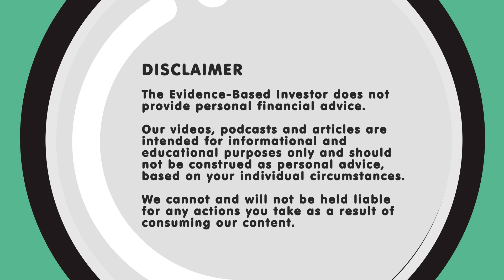Keeping your discipline after markets fall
As uncomfortable as they can be, crashes and corrections are a big part of equity investing. It's natural to start worrying when the value of your investments falls suddenly but, as behavioural scientist Meir Statman explains in this video, there are ways of dealing with it rationally and sensibly.

TRANSCRIPT

RP: Crashes, corrections and bear markets are an integral part of equity investing.

It’s very important during those periods that investors keep their discipline.

Meir Statman, the behavioural scientist, says you need to remember that timing your exit from the market, and then your re-entry, is extremely difficult.

MS: People see trading as the equivalent of playing tennis against a trading wall – that it’s really very easy, you can place a serve just right to hit the ball right. But trading is like playing tennis against Djokovic. He pretends to hit it to the left, then hits it to the right just as you go to the wrong spot; and so every time you feel like now is the time to sell or buy more, you have to ask yourself: who is the idiot on the other side of the trade? What do you know that other people – professionals – do not know? And the answer, the true answer, for most people most of the time is nothing.

RP: Investors are often influenced by the financial media when markets are volatile.

The problem is that people who come across as experts may be completely wrong.

MS: If you watch CNBC, have you noticed that there are two experts? They’re both wearing suits so you know that they’re experts, yet one says that the market is going to go up, and the other says the market is going to go down. And so you know that neither of them knows anything, that they are just making guesses – perhaps by tossing a coin. So, if you just look at it and you just listen, or rather watch, CNBC with the voice off; then you will be fine.

RP: For Meir Statman, it’s when markets have fallen that having a financial adviser you can turn to is especially valuable.

Part of their job, if you like, is to stop you making a foolish decision.

MS: The first line of defence is to recognise that you don’t know anything more than others; and, just because you feel bad and panicky, there’s no reason for you to sell. But if this is not sufficient, then financial advisers are the second line of defence, and they can reason with people and explain precisely what they’re talking about, and say, “look, I understand what panic is, I understand what fear is. This is natural to me, too. My advantage over you is that I have learned things that I am now teaching you. And therefore, this is a good piece of advice: don’t do anything, or wait two weeks to see if you can cool down and change your mind.”

RP: In short, then, it’s perfectly natural to feel a sense of discomfort when the value of your investments falls sharply.

But there are ways of dealing with it rationally.